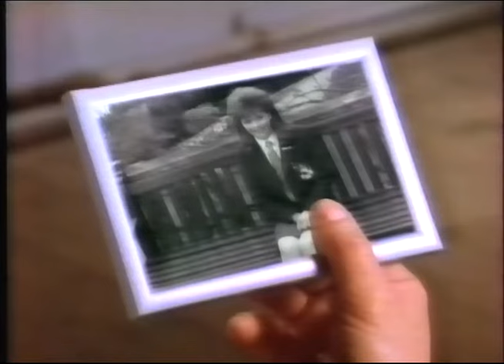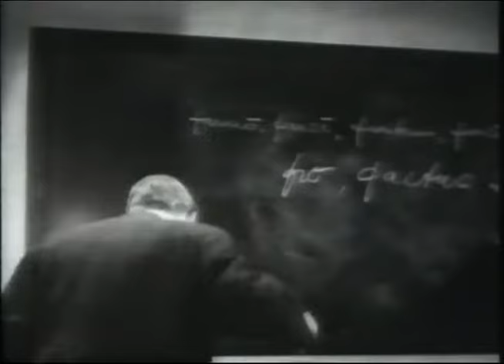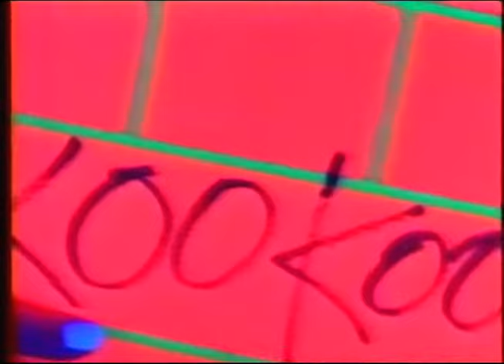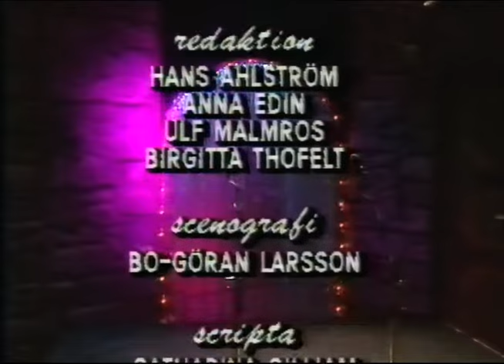Videograttis (SVT 1987)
Underbart underhållningsprogram från 1987.